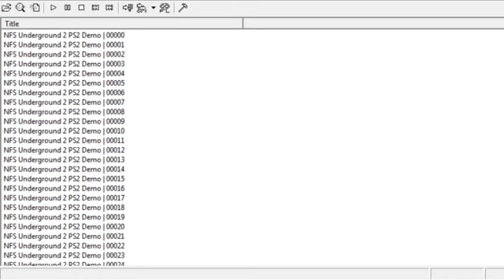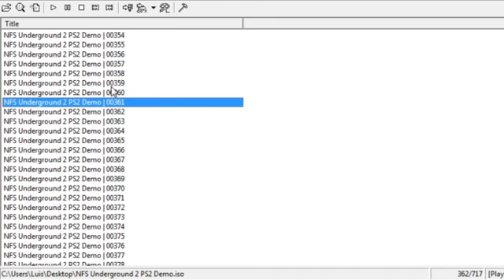NFS Underground 2 PS2 Demo Beta Sounds Underground 1 Leftovers and Police Sirens Using PSOund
la demo de ps2 tiene un par de sfx interesantes, aun le quedan un par de sonidos de underground 1, como cuando seleccionamos una parte de un auto o cuando cambiamos de auto pero estos ultimos sonidos estan algo high pitcher incluso hay sonidos de la version prototype , tambien hay 4 archivos del sonido de la policia, son 4 y el ultimo parece ser mas una alarma que una sirena, el resto de los sonidos que no mostre son sonidos glitcheados y repetetidos

the ps2 demo has a couple of interesting sfx, there are still a couple of sounds of underground 1, like when we select a part of a car or when we change cars but these last sounds are somewhat high pitcher there are even sounds of the prototype version, There are also 4 police sound files, the last one seems to be more an alarm than a siren, the rest of the sounds i don't show are glitched and repeated sounds

01:54 and 02:34 Underground 1 Sounds
6:40 Removed Police Sounds also check 7:03